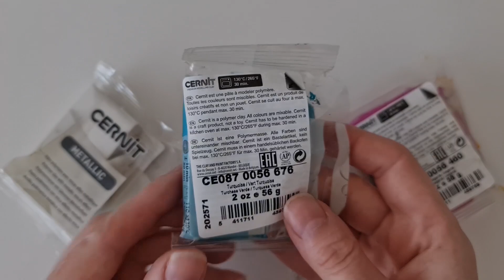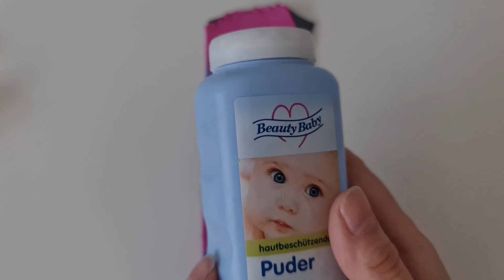polymer clay tutorial. most beautiful bracelet from polymer clay I ever done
In this video we create beautiful bracelet with cernit metallic polymer clay - polymer clay tutorial🌻🌻
and please turn on the bell, to not miss my new videos ;)

I also recommend you to watch this diy video tutorials:

Materials you need:
cernit metallic in colors you like, clay machine
acrylroller, glue
cutters and texture roller
babypowder, brush
hair donut, pins
jump rings 8 mm, magnetic clasp
different jewelry tools
metallic transfer foil gold + transfer foil glue
fimo gloss varnish or fremel to polish the pieces
faceted glass bead 1 cm, hematite beads
fimo liquid